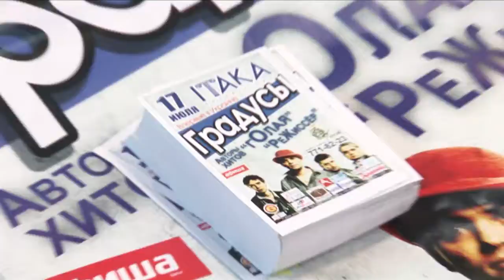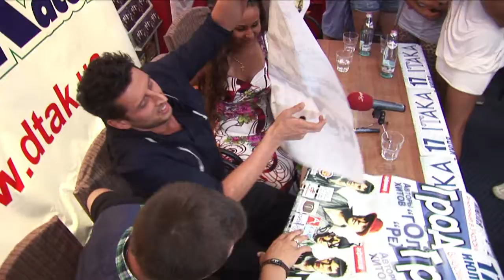Glamzone Градусы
Edited by TRIX Production Fedorov Ilya